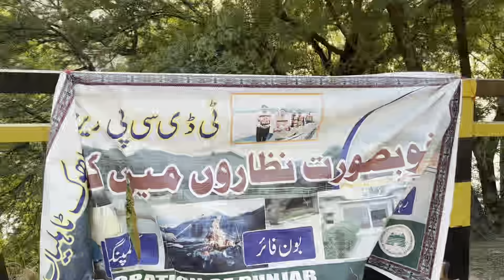Daym dayka yar maza he pura ho gaya